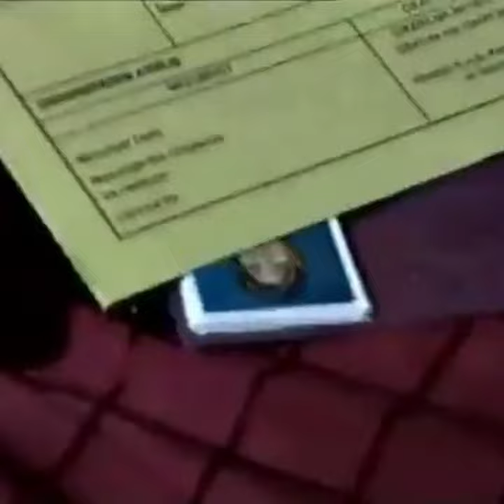Abdullah Gül'ün eşi Hayrunnisa Gül'ün BAŞÖRTÜLÜ olarak üniversiteye girme çabaları